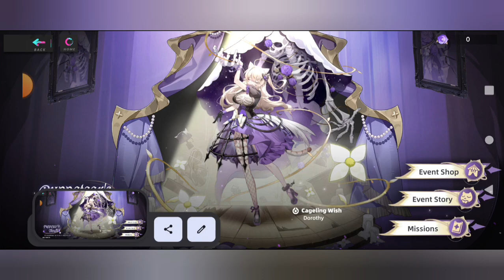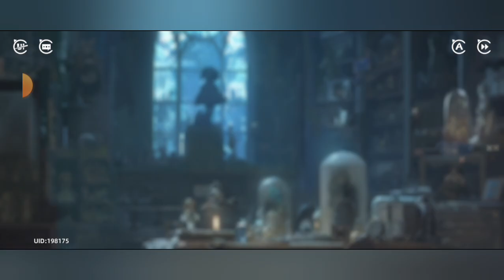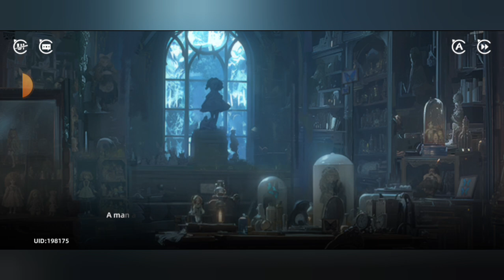Cat Fantasy New Puppeteer's Thrall & Nightly patrol event's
Super Gameplaye:
Super Gameplays: